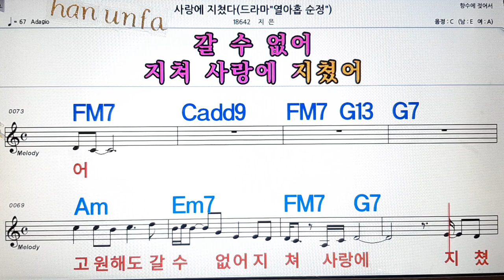사랑에 지쳤다/ 지은💋노래방, 통기타 , 코드 큰악보, 가라오케, 반주💖Karaoke, Sheet Music, Chord, MR